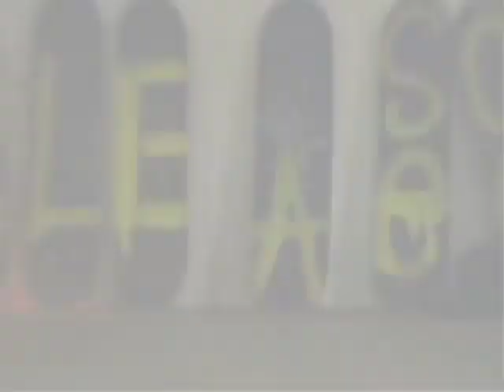DUOTONE - Dois tons & dois skatistas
O clássico “Duotone” um dos vídeos de skate brasileiro mais assistidos e referência de uma era.

Em 2008, “Duotone” chamou a atenção pelas partes em duplas formadas por Rodrigo TX e Fabio Cristiano, Cezar Gordo e Bruno Aguero, Alex Carolino e Marcos Mamá, Diego Garcez e Fernando Java, além de uma parte mista com vários skatistas.

Foi o primeiro trabalho do Fernando Granja com vídeo, que vinha da área da mídia gráfica, e se tornou uma épica estreia.

Trabalhando com revista, Granja conviveu bastante com o termo duotone, que é um processo da produção gráfica. Daí a inspiração para o nome do vídeo.